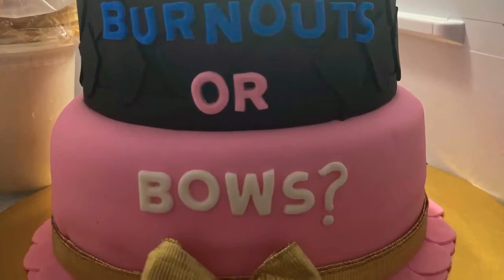Gender Reveal Burnout 2020